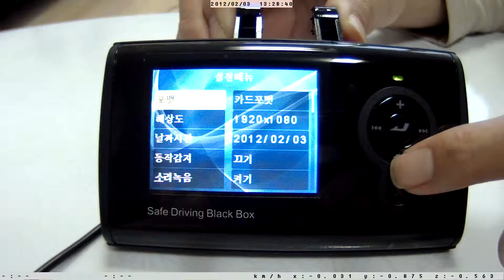[블랙박스] POWERUCC PANORAMA FULL HD 셋업설정 - 해상도 설정방법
해상도는 2가지 모드를 지원한다 -
1. 1920X1080픽셀에 30프레임인 1080p모드
2. 1280X720픽셀에 30프레임 720p모드